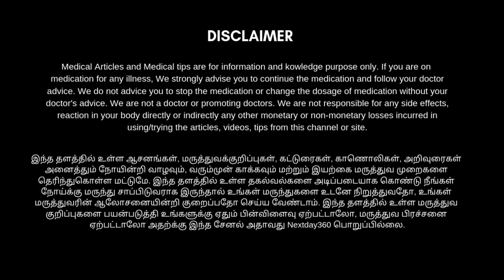விக்கலை உடனடியாக நிறுத்த உதவும் 2 Tips | Hiccups treatment in tamil | Next Day 360